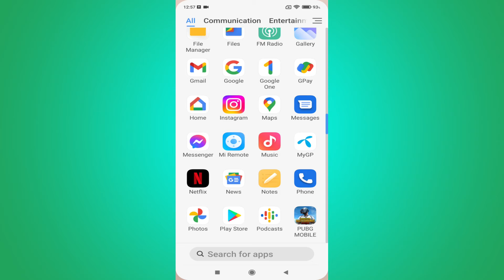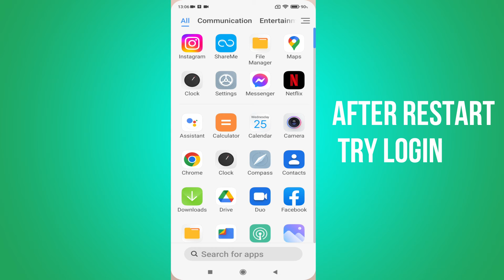instagram login error please wait few minutes before you try again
Please wait a few minutes before trying again. problem .
Instagram login problem today

please wait a few minutes before you try again instagram
please wait a few minutes before you try again
please wait a few minutes before you try again instagram login
instagram please wait a few minutes before you try again
please wait a few minutes before you try again instagram problem